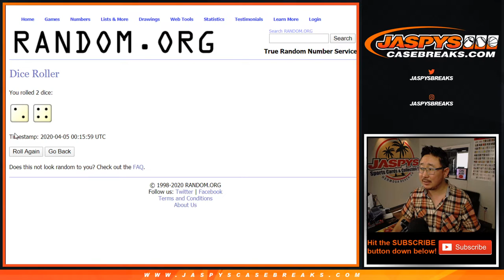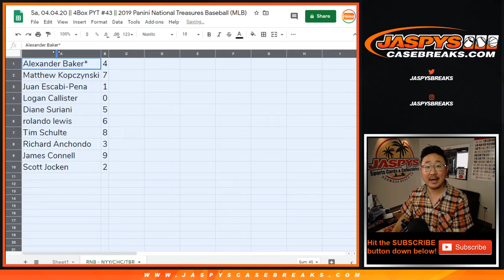RNB - NYY/CHC/TB || Sa, 04.04.20 || PYT #43 || 2019 Panini National Treasures Baseball (MLB)